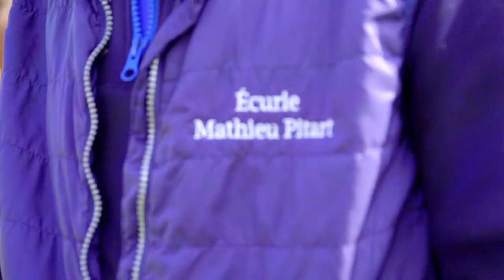Centre d'Entrainement de Chazey-sur-Ain, pour chevaux de courses, en région lyonnaise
Découvrez les infrastructures de Chazey-sur-Ain, le dernier né des Centres d'Entrainement publiques pour chevaux de courses. Plus de 200 galopeurs, répartis chez une 20aine d'entraineurs dont Mathieu Pitart, Yoann Bonnefoy et Nicolas Bellanger, s'exercent tous les matins sur le plat et les obstacles et en obstacle. Le Centre d'Entrainement de Chazey-sur-Ain, voisin du Parc du Cheval, est présidé par Thierry Ravier.